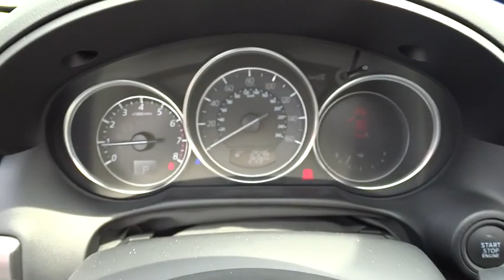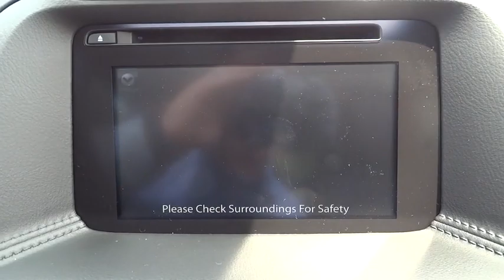2016 Mazda CX-5 Bel Air, Baltimore, MD, York, PA F6655807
2016 Mazda CX-5
2016 Mazda CX-5 Grand Touring - Stock#: F6655807 - VIN#: JM3KE4DY5G0655807

*Your additional costs are sales tax, tags and title fees for the state in which the vehicle will be registered, dealer processing fee ($299 Maryland), ($649 Virginia, North Carolina). Any accessories that either you add or are installed by us are additional. Any offers (etc) must be presented upon arrival and cannot be combined with any other offers (etc). Pricing subject to change. Prior sales excluded. See sales associate for details.SKYACTIV, BACK-UP CAMERA, ALL WHEEL DRIVE, NAVIGATION, BLIND SPOT MONITOR, BLUETOOTH, MOONROOF, MP3 Player, KEYLESS ENTRY, 30 MPG Highway, SAT RADIO, LED HEADLIGHTS, ALLOY WHEELS!